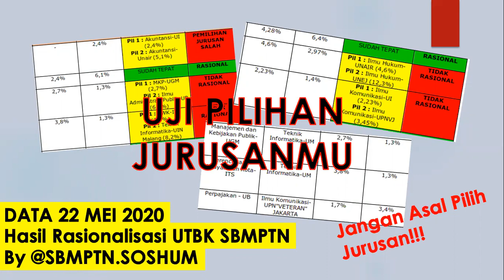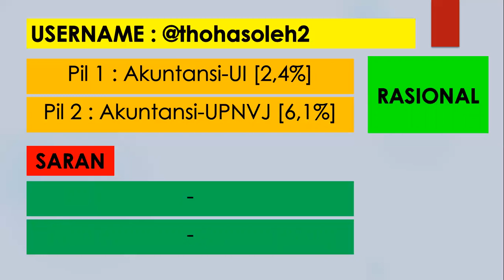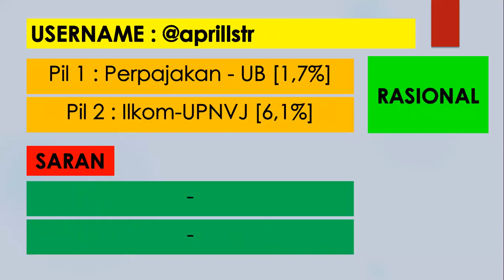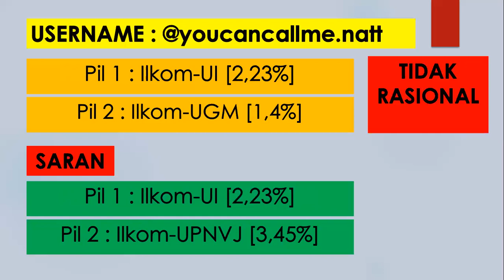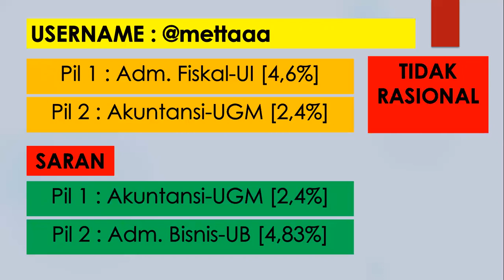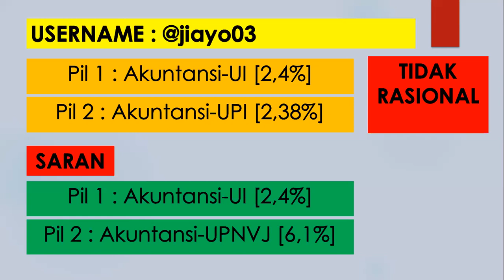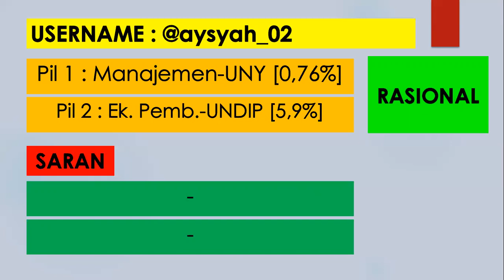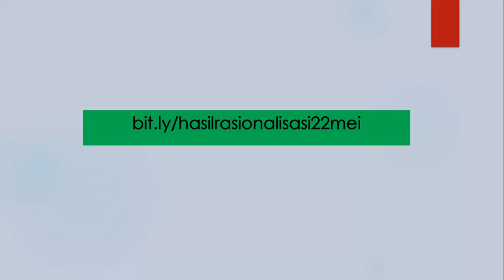Hasil Rasionalisasi UTBK SBMPTN By @SBMPTN.SOSHUM - DATA 22 MEI 2020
Hai temen2 para pejuang PTN!
Berikut adalah hasil rasionalisasi UTBK SBMPTN 2020 dari nama-nama berikut ya :
Semoga bisa dijadikan bahan pertimbangan dalam pemilihan prodi dan PTN nanti, semoga bermanfaat. Good Luck! Wish you all the best, guys!

MAU IKUTAN RASIONALISASI UTBK SBMPTN?
Caranya gampang banget guys :
3.

PENTING!
Link pendaftaran akan dibuka pukul 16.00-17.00 WIB setiap harinya dan akan diumumkan hasil rasionalisasinya kepada 25 peserta di hari setelahnya. Link pendaftaran akan sewaktu-waktu DITUTUP jika sudah memenuhi 25 kuota/hari ny. Jadi untuk mengingatnya silahkan nyalakan notifikasi Instagram @sbmptn.soshum biar tahu kita upload feed dan story nya ;)